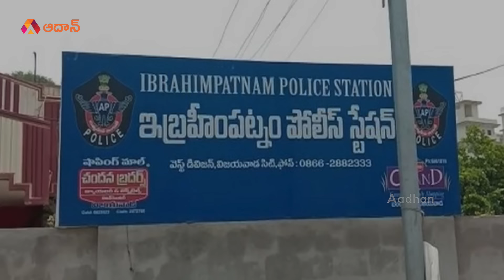IPS లే ఇలా చేస్తే..? | AP IPS Officers Involvement in YCP Leader Mumbai Actress Controversy | Aadhan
IPS లే ఇలా చేస్తే..?Aadhan special report on the involvement of AP IPS Officers Vishal Gunni and Ramana Murthy in YCP Leader Mumbai Actress Controversy.